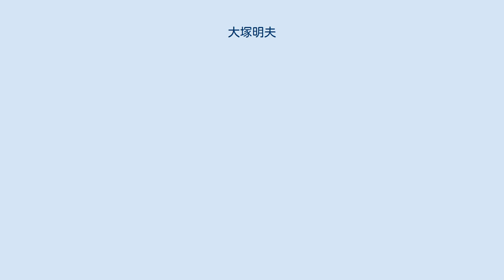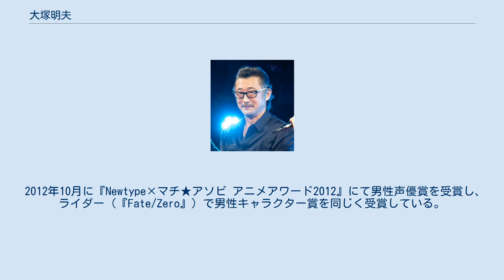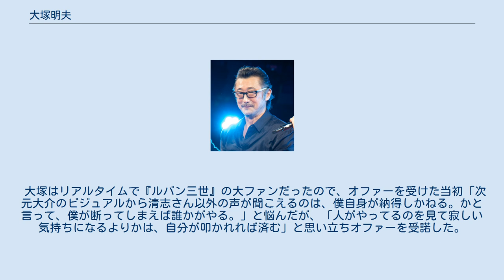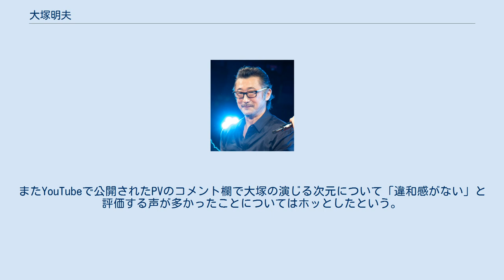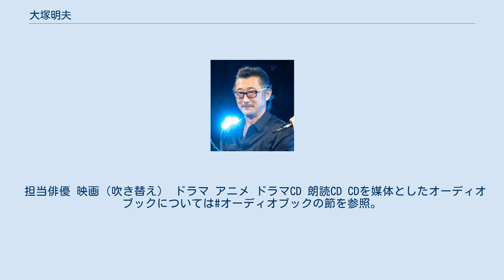大塚明夫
大塚 明夫（おおつか あきお、1959年11月24日 - ）は、日本の声優、ナレーター、俳優である。
東京都新宿区歌舞伎町出身。
マウスプロモーション所属。
実父は声優の大塚周夫。
 東京都新宿区歌舞伎町にあった新宿赤十字病院で生まれ、小学校入学時に国立市へ転居。
 役者として活動する前の明夫は、役者である父の周夫とはうまくいっておらず、「誰が役者になんかなるか!」と息巻いて大学を中退していた。
その後23歳まではトレーラーの運転手をしていた。
しかしその頃に好きになった女性の恋人が劇団員であり、「男の人は夢があるほうが素敵」と言われ、交際を断られたという過去がある。
そして明夫は「役者になってやる」と発奮する。
 最初は仲代達矢主宰の無名塾の入所試験に臨み、受験者1000人中6人まで選考に残ったが、塾長の仲代の方針でその年は女性しか取らないということで落選。
次に父から学費17万を借りて、文学座の養成所である文学座演劇研究所に入所するも、研修生には残れず1年で卒業。
その後、井上ひさし主宰のこまつ座に入団する。
しかし生活が苦しく、父から声優の仕事を紹介され、現在に至っている。
 声優デビュー作はOVA『あいうえおアニメ 世界名作童話全集』のシルバー。
 デビュー後から現在まで一貫してマウスプロモーションに所属しているが、明夫はデビューから支えてくれた納谷六朗と妻の光枝、息子の僚介に恩義を感じているため、今後も移籍については考えていないという。
 2006年3月25日、東京国際アニメフェア2006で開催された第5回東京アニメアワードで、声優賞（『ブラック・ジャック』）を受賞。
 2012年10月に『Newtype×マチ★アソビ アニメアワード2012』にて男性声優賞を受賞し、ライダー（『Fate/Zero』）で男性キャラクター賞を同じく受賞している。
また、2015年に第九回声優アワードにて富山敬賞を受賞。
 2015年3月26日、自身初めての全編、著作『声優魂』を星海社より出版。
帯には「声優だけは やめておけ。」というキャッチコピーが書かれている。
 『声優魂』出版後、その内容を受けて、本気で声優を目指している若者に向けた少人数制の特別講義が企画され、同年9月、星海社が運営するウェブサイト「ジセダイ」上にて「ジセダイクリエイティブブートキャンプ」と題されサイト上にて参加者を募集。
10月に開催されたマチ★アソビ vol.15にて、講師に大塚と納谷僚介（マウスプロモーション代表取締役社長）の2名を迎え、1日1回限りの講義が行われた。
このワークショップの模様は書籍化され、2016年6月、大塚の2冊目の著作『大塚明夫の声優塾』として出版された。
 2017年1月7日、マウスプロモーションのHPにて結婚したことを発表した。
1月9日、テレビ朝日にて放映された『人気声優200人が本気で選んだ!声優総選挙!3時間SP』で第10位に選ばれる。
 2021年には、国民的人気アニメ作品である『ルパン三世』のレギュラーキャラクターである次元大介役を、小林清志から引き継ぐ形となった。
 洋画吹き替えにおいて数多くの作品に出演。
初のゴールデンタイムでの主役の吹き替えは『レッド・スコルピオン』のドルフ・ラングレンである。
スティーヴン・セガール、ニコラス・ケイジ、デンゼル・ワシントンを専属、アントニオ・バンデラスやドルフ・ラングレン、サミュエル・L・ジャクソン、デニス・クエイドなどの吹き替えを数多く担当している。
『水曜シアター9』の放送開始予告にはセガールの出演した映画の映像が使われているが、その流用された映像の吹き替えも大塚が担当した。
『マスク・オブ・ゾロ』、『レジェンド・オブ・ゾロ』ではバンデラスが演じたアレハンドロ・ムリエッタ/怪傑ゾロの吹き替えを担当しているが、『それいけ!アンパンマン』でも怪傑ゾロをモチーフとしたキャラクター・ナガネギマンを演じており、歌唱も披露している。
銀河万丈、玄田哲章と並んでアーノルド・シュワルツェネッガーとシルヴェスター・スタローンの両方を吹き替えた経験もある。
 その他、ナレーションやアニメ、ゲームでの出演作品も多数。
代表作の1つ、ブラック・ジャックは元々は俳優の内藤剛志が演じる予定であったが、内藤が急病で降板することになったため急...